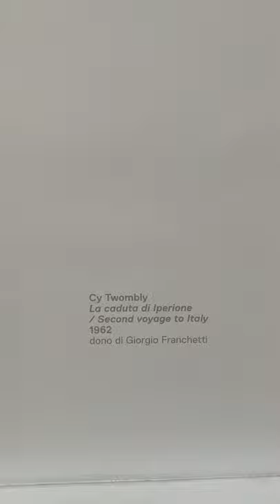ARTBURO ART VLOG | CY TWOMBLY (САЙ ТВОМБЛИ) Second voyage to Italy (Second Version), 1962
ART VLOG | CY TWOMBLY Second voyage to Italy (Second Version), 1962
Oil, crayon, and graphite on linen
59 × 79 in
149.9 × 200.7 cm
АРТ ВЛОГ | САЙ ТВÓМБЛИ, 1962

Cy Twombly
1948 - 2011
Cy Twombly, together with Robert Rauschenberg and Jasper Johns was one of the prominent artists of his generation. Out of the three, Twombly is probably the lesser known and most enigmatic character. This is partly due to the fact that Twombly seemed to be out of step with the dominant trends of the time. His art was always contemporary and reflective of his time, however his unique style always set him apart from the prevailing trends. Even though many of Twombly’s artworks are linked to styles and movements, such as Abstract Expressionism, Neo-Dada, Minimalism, Conceptual Art and Neo-Expressionism, none of these categories fully describes the diversity and richness of his body of work.

Twombly showed an interest in painting from an early age. After receiving a scholarship in 1950, he moved to New York to pursue his studies and painting career. There, he became acquainted with Rauschenberg and Johns, and through the early 1950s he began to develop his artistic style. For Twombly, the past was the source of energy that inspired the creation of contemporary art. It began with an interest in ‘primitive art’, archeology and ancient artifacts, and deepened when he travelled to Europe and North Africa with Rauschenberg in 1952. He was particularly taken by Italy, and in 1957 he moved to Rome. In Rome, the artist gained the freedom that allowed him to break away from the influence of New York art circles. Following his move to Italy, the artist introduced color to his work, and created canvases inspired by Roman and Italian culture, in particular by mythology, historical events and famous masterpieces. He was inspired by Rome as an intersection of ancient classical culture, Renaissance and Baroque heritage, and contemporary urban life. Twombly was able to harness this energy by mixing influences of mythology, history and graffiti on local ancient walls. At the same time, his paintings were original interpretations of culture and history that expressed his individuality and contemporary artistic sensibility.

From the mid-1960s, Twombly began to paint series of gray-ground paintings, such as Cold Stream (1966), Untitled (1967), and Untitled (1970), which were stylistically minimalist and focused on the gesture of painting. These paintings, often called ‘blackboard paintings’ had repeating rows of white circular lines. The line is reminiscent of handwriting, and evokes the idea of writing in an abstract manner. This was reflective of another important feature in Twombly’s art, who throughout his career used writing and text in his art. He was interested in graffiti, and often incorporated words, text and poetry into his paintings. This is evident for example in the series Fifty Days at Iliam (1978), which pays homage to Homer’s Iliad, the story of the last fifty days of the Trojan War.

In the later decades of his career, Twombly’s use of color became increasingly bold. The artist continued to deal with historic themes, such as Coronation of Sesostris (2000), dedicated to the Ancient Egyptian King, and Lepanto (2001), a cycle of paintings referencing the Lepanto Battle of 1571. Another source of inspiration was nature, as is evident in the flower series of the 2000s: the Peony Blossom Paintings (2007) and The Roses (2008).